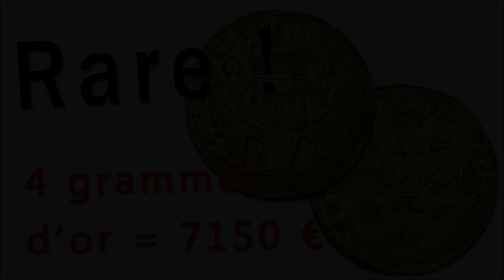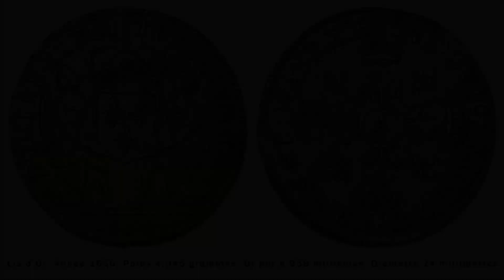Une Monnaie Royale Française très Rare : Le Lis d’Or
Le Lis d’Or fabriqué en 1656 et 1657 sous le règne de Louis XIV est une des plus rares et des plus célèbres monnaies d’or françaises. La vidéo explique pourquoi cette pièce est rare et quelles sont ses particularités.

▬▬▬▬▬▬ Catalogue de référence sur les Monnaies Royales françaises ▬▬▬▬▬▬

Pour Acheter le “Le Gadoury Blanc”, le catalogue de référence des monnaies royales françaises de Louis XIII à Louis XVI cliquez

▬▬▬▬▬▬ Vidéos sur les monnaies royales ▬▬▬▬▬▬

Le Lis d’Or a été frappé en 1656 et en 1657, au début du règne de Louis XIV. La pièce est composée d’or pur à 958 millièmes et pèse 4,045 grammes. Son diamètre est de 24 millimètres.
On doit cette pièce au graveur Claude Blaru, qui travaillait sous la direction du célèbre Jean Warin, créateur des premiers Louis d’Or.

La pièce doit son nom aux nombreuses fleurs de lys que l’on peut voir aussi bien à l’avers qu’au revers mais aussi à la légende latine qui orne son revers. Cette légende signifie “Seigneur tu as choisi le lis”. Le lis est en effet le symbole de la monarchie française.

On peut voir à l’avers une croix formée de 4 fleurs de lis couronnées. Une lettre A se trouve dans un cercle au coeur de la croix. Il s’agit de la lettre de l’atelier monétaire où a été frappée la pièce, c’est-à-dire Paris. La croix centrale est cantonnée de 4 petits lis divergeant du centre.

Au revers se trouve l’écu de France couronné soutenu par deux anges. Le millésime accosté de deux points est représenté à l’exergue.

La fabrication de cette pièce a été lancée après un édit royale du 23 décembre 1655. La raison de la fabrication de cette nouvelle pièce était l’existence supposée de nombreux faux Louis d’or. Grâce à la finesse de sa gravure à son titre d’or fin plus élevé et à sa couleur plus jaune que les Louis d’or, le nouveau Lis d’Or devait être quasiment impossible à imiter.

Le Lis d’or contenait de l’or pur à 958 millièmes contre de l’or pur à seulement 917 millièmes pour le Louis d’Or, soit un titre d’or fin supérieur de 4,5 pour cent.

La fabrication des pièces qui s’inscrivaient dans l’ébauche d’un nouveau système monétaire, commença en 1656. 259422 pièces ont été fabriquées cette année là. Et seules 4706 pièces ont été produites en 1657. En effet les nouvelles pièces se heurtèrent aux réticences des marchands et du public. Les pièces furent rapidement abandonnées. Ce sont les Louis d’Or, frappés depuis la fin du règne de Louis XIII et qui représentaient le portrait du roi qui devaient s’imposer durablement comme la pièce d’or française de référence.

Les lis d’or ont été retirés de la circulation, puis démonétisés définitivement en 1679.
Les pièces frappées en 1657 sont excessivement rares. Seuls 36 lis d’or ont été proposés à la vente entre 1914 et 2006, soit en un peu moins d’un siècle.

Bien qu’un peu moins rares, les Lis d’Or de l’année 1656 sont très recherchés et manquent à de nombreuses collection de monnaies royales. Ces monnaies valent, selon leur état, entre 4000 et 8000 euro…